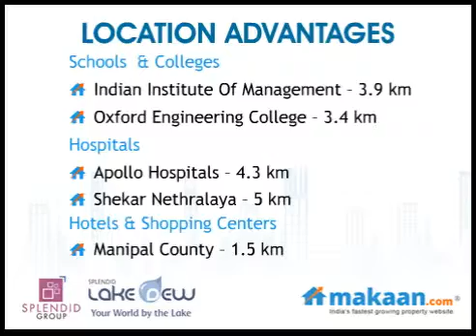Lake Dew, Vittasandra Road, Begur Village, Bangalore, Residential Apartments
Lake Dew by Splendid Group
2 & 3 BHK Residential Apartments, Near Begur Lake, Vittasandra Road, Begur Village, Bangalore
 Has it been long enough since you garnered your thoughts towards a more enhanced living experience? It won't be that long it seems...

As the dawn breaks into glimmering streaks of light through the dense flora, the sun shimmers across the serene waters, and onto the greens to reflect the magnificence of the morning dew. Driven by this wondrous imagination of the fascinating coexistence of man and nature, Splendid Group brings to you yet another splendid project on the face of Bengaluru ­­ Splendid Lake Dew - Your World by the Lake.